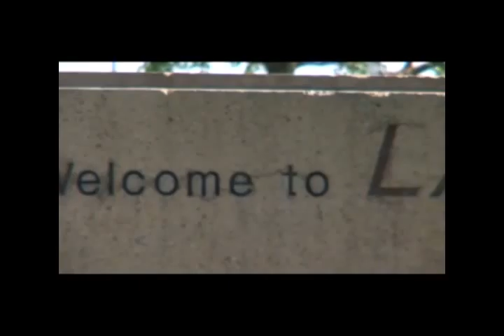abby title seq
short film i created for anna